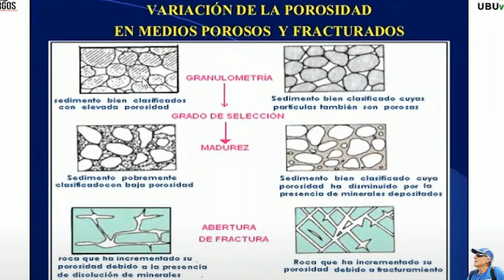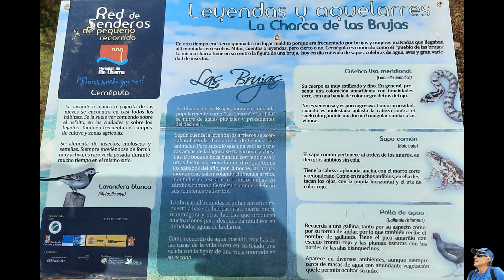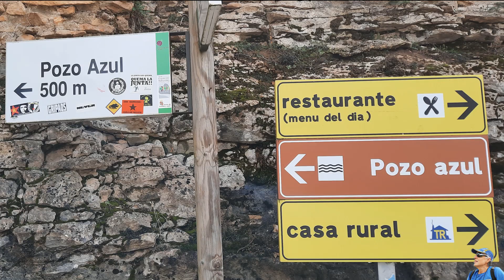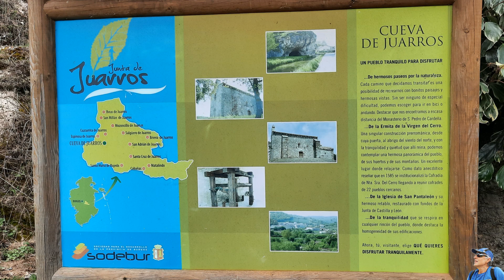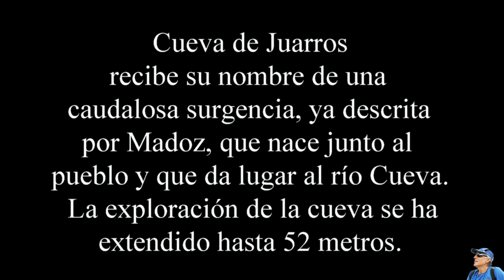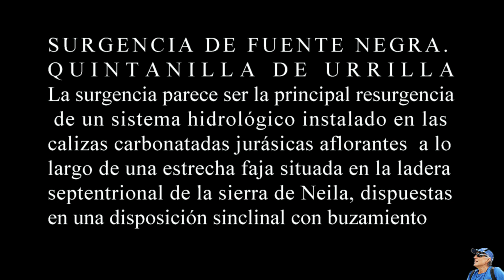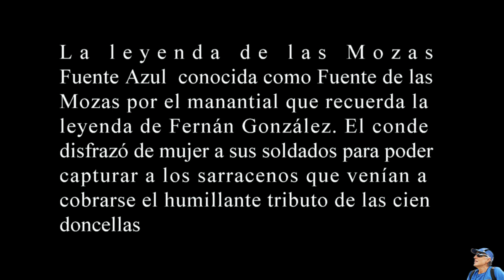AGUAS SUBTERRÁNEAS- MARZO 2024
CERNEGULA
LAS BRUJAS: Todos los sábados las brujas de Cantabria, tras churrar en las cenizas del hogar y al grito de «¡Sin Dios y sin Santa María, por la chimenea arriba!» parten volando en escobas o transformadas en cárabos, rumbo a Cernégula, pueblo de Burgos donde celebran sus reuniones brujeriles alrededor de un espino, para, luego del bailoteo, chapuzarse en una charca de agua helada. Otras, más corretonas, amanecen en Sevilla, al pie de la Torre del Oro.
JARAMILLO DE LA FUENTE
La fuente, manantial, que complementa el nombre del pueblo da origen al rio Jaramillo.
Cueva de Juarros
Cueva de Juarros recibe su nombre de una caudalosa surgencia, ya descrita por Madoz, que nace junto al pueblo y que da lugar al río Cueva. La exploración de la cueva se ha extendido hasta 52 metros.
La leyenda de las Mozas
SURGENCIA DE FUENTE NEGRA. QUINTANILLA DE URRILLA
Fuente Azul
 es conocida como Fuente de las Mozas por el manantial que recuerda una leyenda de Fernán González. El conde disfrazó de mujer a sus soldados para poder capturar a los sarracenos que venían a cobrarse el humillante tributo de las cien doncellas
Los Borbollones - Quintanilla del Agua
Borbollones unas resurgencias de agua que brotan dentro del río a borbotones, alineados en unos 80 metros. Su caudal puede ser de unos 120 litros por segundo.
Su origen es debido a que el Valle del Arlanza, entre Covarrubias y Lerma, es una importante cuenca artesiana
Desde hace unos años se aprovecha parte de sus aguas para abastecer a la villa de Lerma.